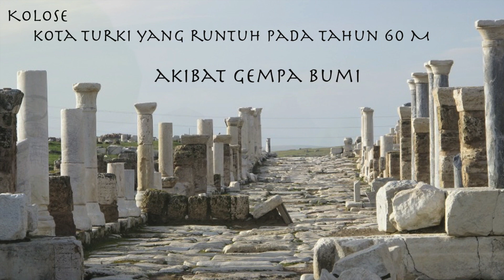Katekese Singkat tentang Surat Rasul Paulus kepada Jemaat di Kolose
Sumber Katekese: Ensiklopedi Gereja 5; A. Heuken SJ